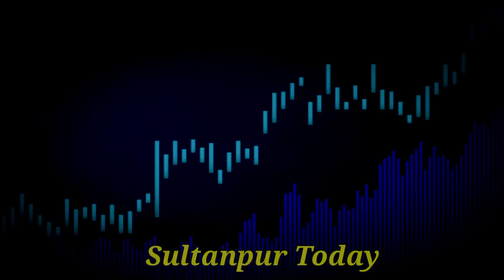| Election 2022 | इसौली की जनता के मन की बात | Sultanpur Today | इसौली विधानसभा | Election |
सुल्तानपुर टुडे की टीम निकली इसौली विधानसभा क्षेत्र में इसौली की जनता के मन की बात जानने की कोशिश की इस वीडियो में आप देख सकते हैं और अच्छे से समझ सकते हैं कि इसौली की जनता के मन में क्या चल रहा है 2022 के चुनाव को लेकर